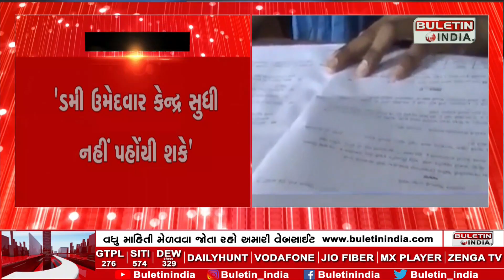આવતીકાલે જુનિયર ક્લાર્કની પરીક્ષા, GPSSBના ચેરમેન હસમુખ પટેલની પ્રેસ કોન્ફરન્સ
'દરેક પરીક્ષા ખંડમાં CCTV કેમેરા ગોઠવાયા'
'ઉમેદવારોને મુશ્કેલી ન પડે તે માટે પ્રયાસ'
'ડમી ઉમેદવાર કેન્દ્ર સુધી નહીં પહોંચી શકે'
'ઉમેદવારો 11.45 પહેલા કેન્દ્ર પર પહોંચી જાય'
'ઉમેદવારોની વીડિયોગ્રાફી થશે'